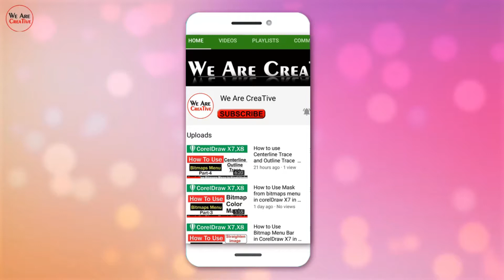Tiger Running Green Screen Effect HD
In this video you will see Tiger Running Green Screen Effect you can also use
in your personal and commercial videos so have fun with green screen